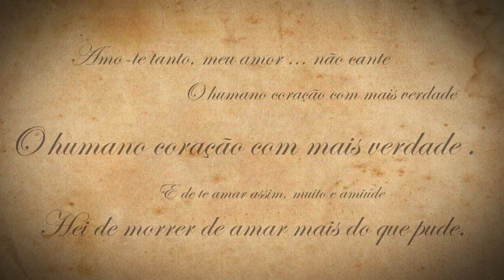PAPO E POESIA 27 HD - Marcos Torquato - Poeta & Bilo Mariano Músico